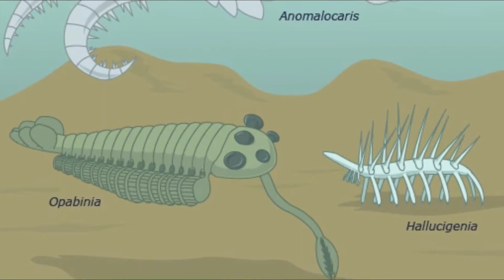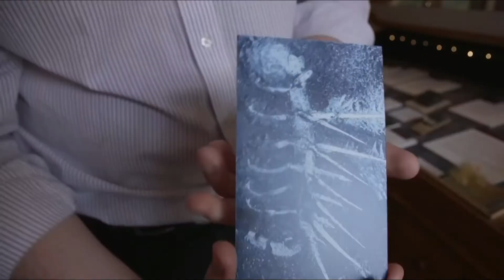Hallucigenia - Hewan yang Menjadi Inspirasi Asal Muasal Kekuatan Titan di Anime Attack on Titan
Hallucigenia adalah mahluk laut yang hidup 508 juta tahun lalu. Mahluk tersebut hidup di Periode Cambria. Di periode tersebut, banyak hewan muncul pertama kalinya di Bumi dengan bentuk dan anggota tubuh yang terbilang tak wajar.

Hallucigenia merupakan salah satu spesies yang tergolong cacing beludru, hewan yang masih hidup saat ini. Hallucigenia memiliki panjang tubuh 10 hingga 15 milimeter.

Cacing ini juga memiliki 7 pasang duri berbentuk seperti paku yang keluar dari punggungnya. Ia juga memiliki kaki tipis berjumlah 7 pasang dengan kuku tajam di bagian ujungnya.

Gambar, ataupun video yang ada di Channel ini beberapa berasal dari berbagai sumber media lain.